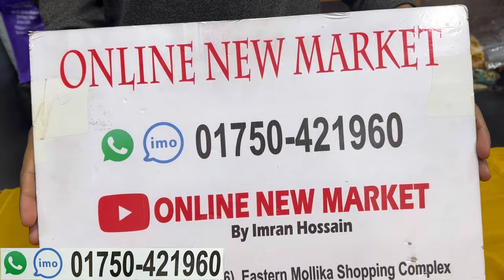২০২৪ সালের ঈদ স্পেশাল লাক্সারি থ্রিপিস | Luxury party wear three piece 2024 at craziest price